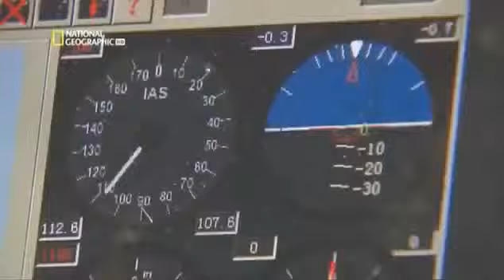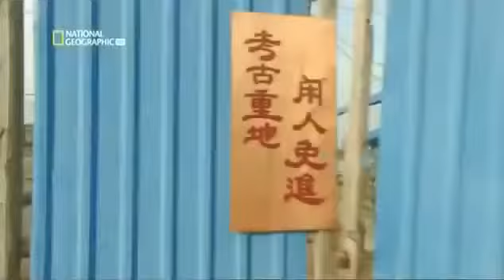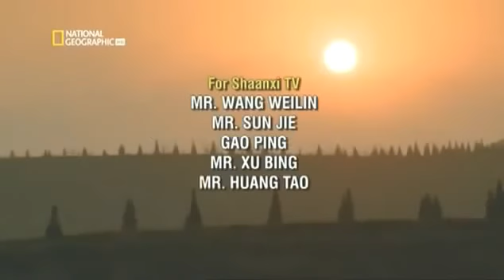Las Pirámides perdidas de China - (Documental)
Un poder absoluto, riquezas inimaginables, momias indescriptibles, bienvenidos al más allá, al estilo de la china.
El mundo secreto y enigmático de las mega tumbas de China.

El equivalente al valle de los Reyes del antigüo Egipto.